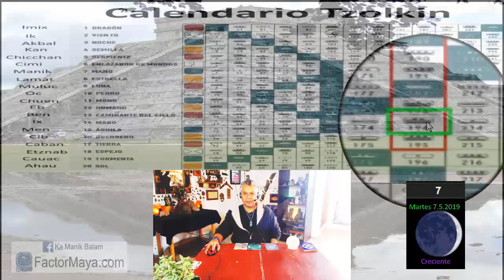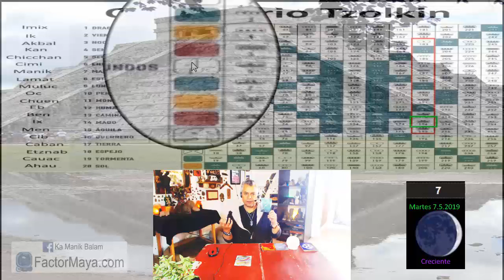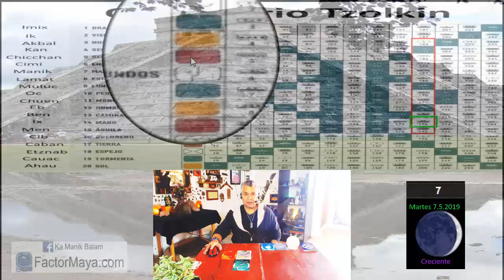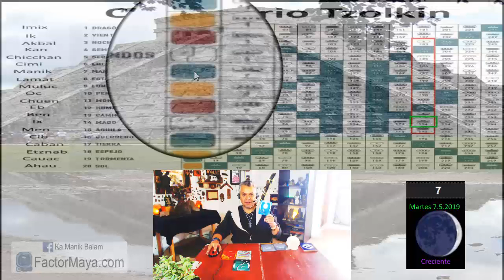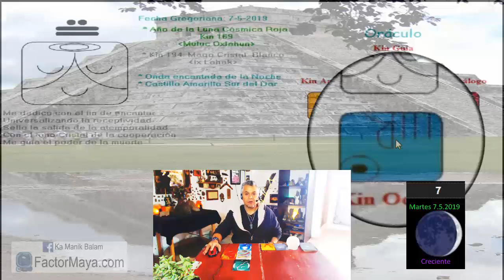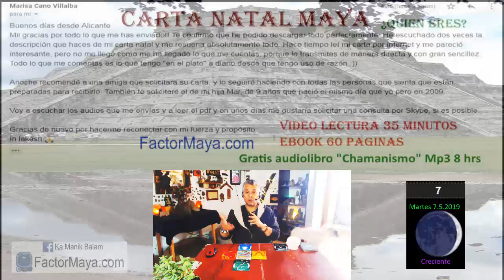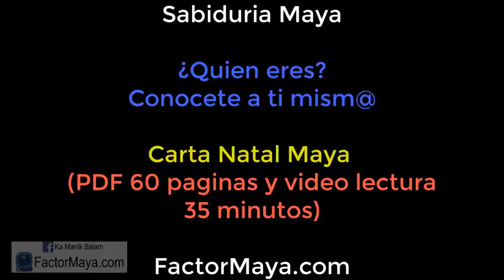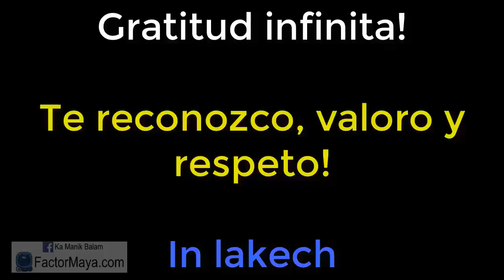Sabiduria Maya “Tzolkin”. Martes 7 Mayo 2019. “Mago Cristal”. Kin 194. FactorMaya.com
Vivir con integridad.
La integridad es hacer lo correcto cuando nadie esta viendo.
Soñar la abundancuia.
Vivir el momento presente.
¿Cómo puedo cooperar con los demás y con mi ser de mejor manera?
Gratitud infinita!